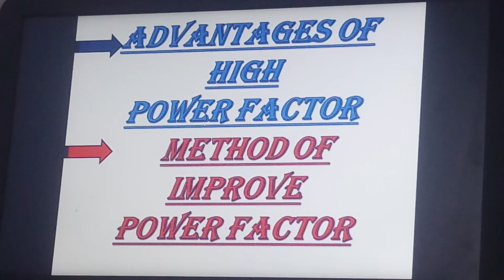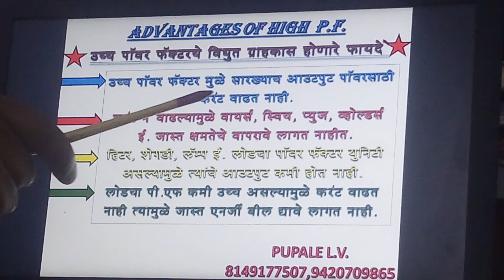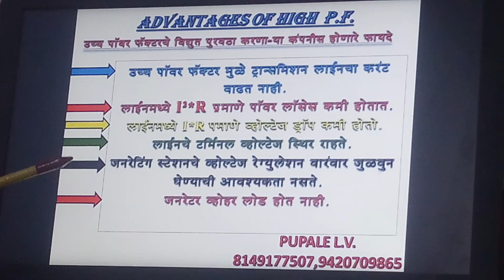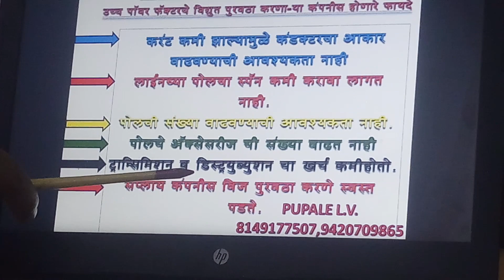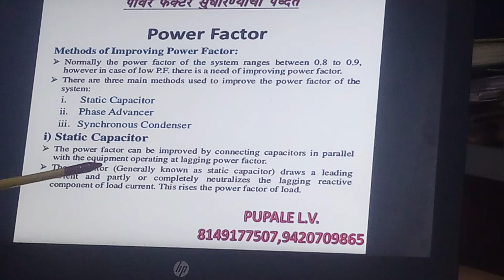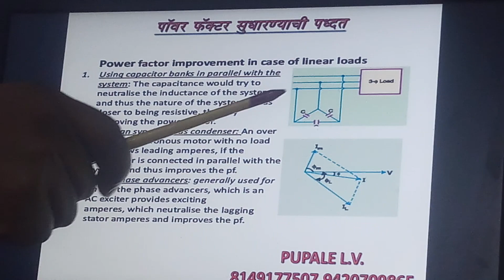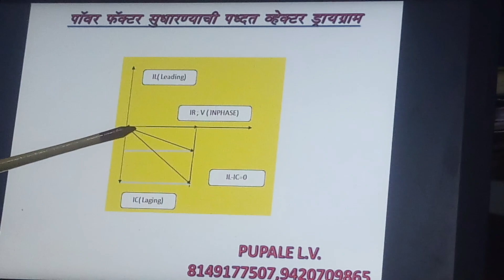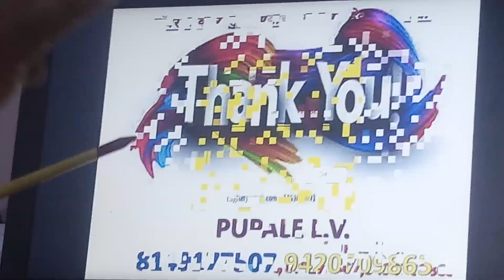A.C.CIRCUIT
Advantages of high power factor & method of improve power factor